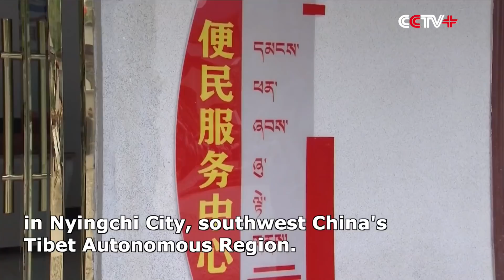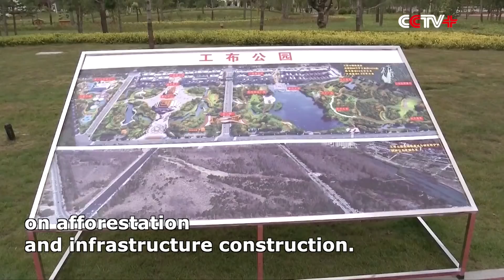Xi Jinping Inspects Progress in Rural Vitalization, Infrastructure Development in Nyingchi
Chinese President Xi Jinping inspected the progress in rural vitalization and infrastructure development in Nyingchi City, southwest China's Tibet Autonomous Region on Wednesday and Thursday.

Xi's visit came as Tibet celebrates its 70th anniversary of peaceful liberation.